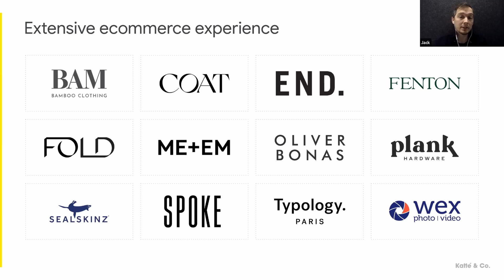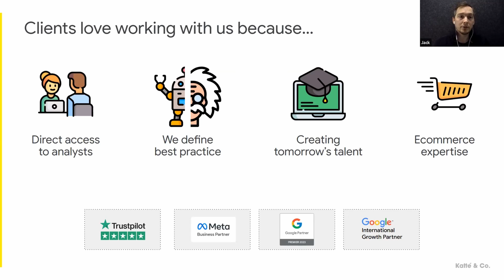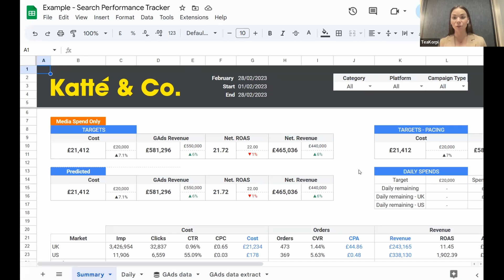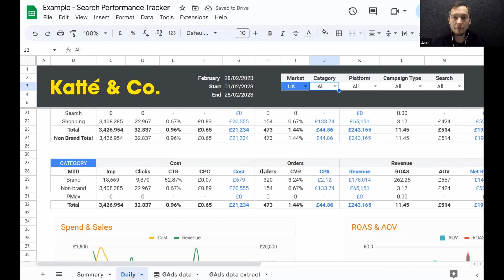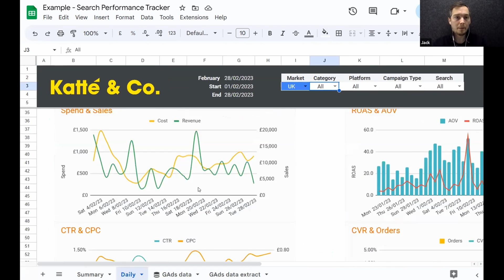Katté & Co.: Saving client GA4 data to BigQuery with Supermetrics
Welcome to our GA4 video series. In this video, you'll hear how one of our customers, marketing agency Katté & Co., easily set up their GA4 reporting for BigQuery with Supermetrics.

Want to know more about GA4?